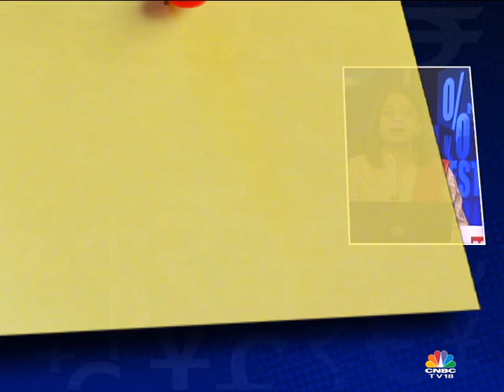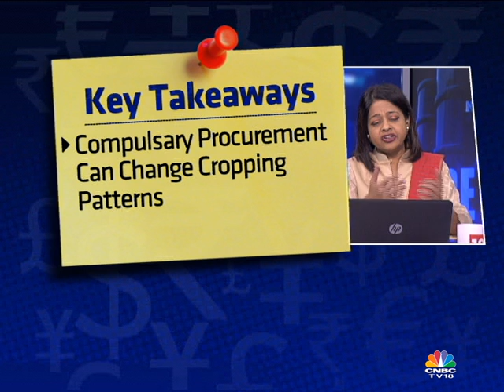How can we drought-proof Maharashtra? - 2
Latha Venkatesh, CNBC-TV18 is joined by Professor Pradeep Purandare, retired professor from the Water and Land Management Institute, Aurangabad,  Vijay Diwan, a water activist and a former member of the Maharashtra development board also joins from Aurangabad, and Parineeta Dandekar, a student and an expert in integrated water resources management to discuss about the water crisis in Maharashtra a